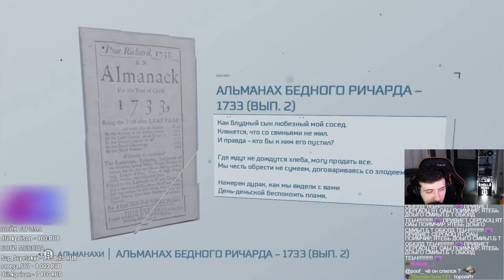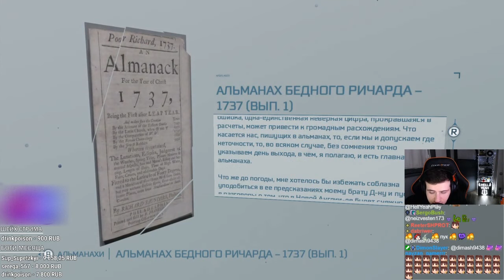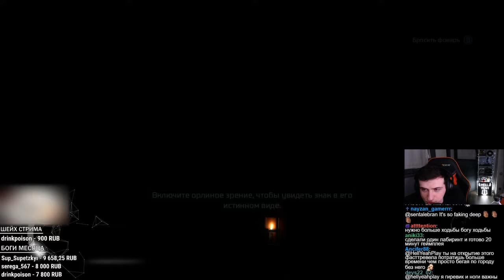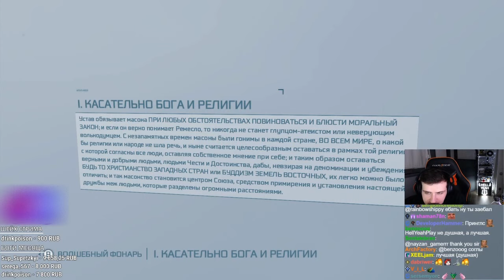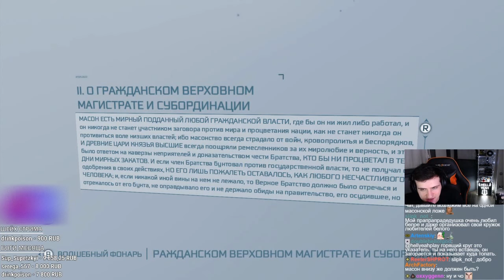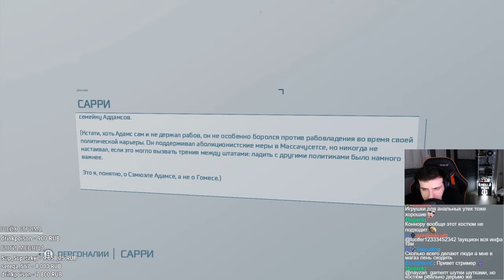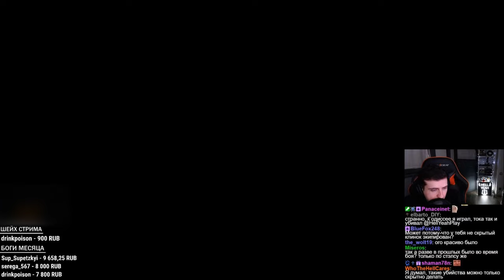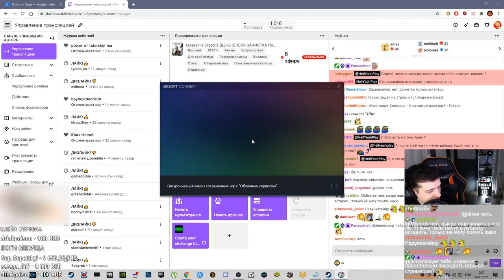HELLYEAHPLAY ПРОХОДИТ ASSASSIN'S CREED 3 #11